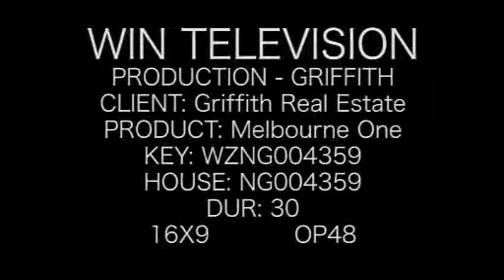Central Equity - Lonsdale Street Apartments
Call Tony Santolin 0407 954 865